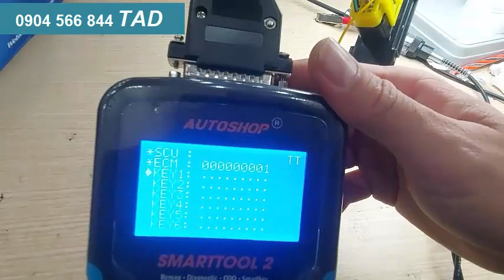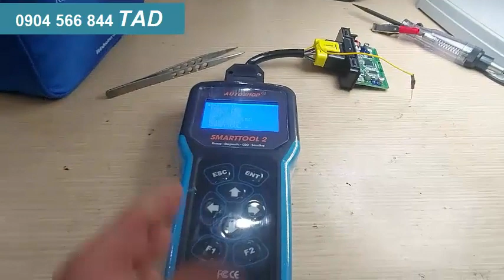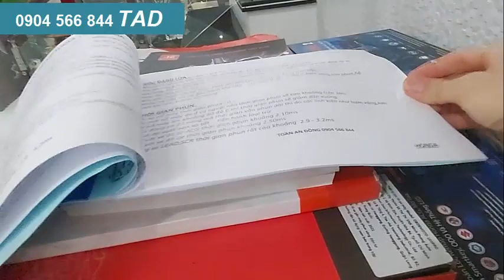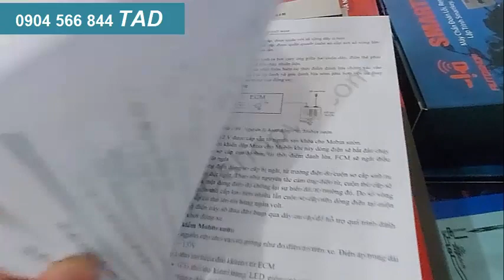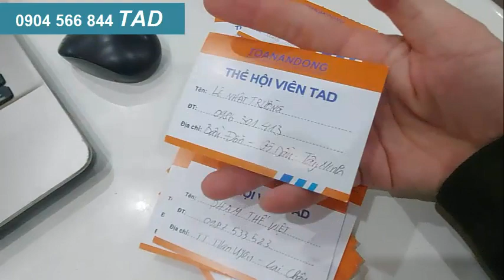TUYỆT VỜI - CỨU LẠI SCU BỊ CHẾT BẰNG MÁY SMARTOOL2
nhà cung cấp máy Chẩn Đoán - TOÀN AN ĐỒNG
HỖ TRỢ KỸ THUẬT XE MÁY
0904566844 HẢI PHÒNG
Tặng thẻ Hội Viên
tặng quà hấp dẫn